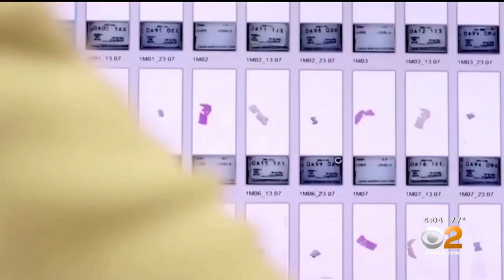Moderna Says Its COVID-19 Vaccine Is 94.5% Effective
For the second time this month, there's promising news from a COVID-19 vaccine candidate. Hermela Aregawi reports.